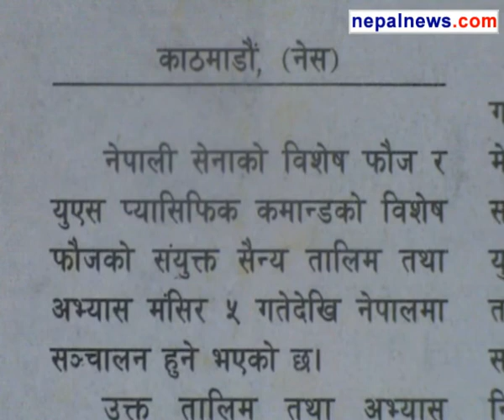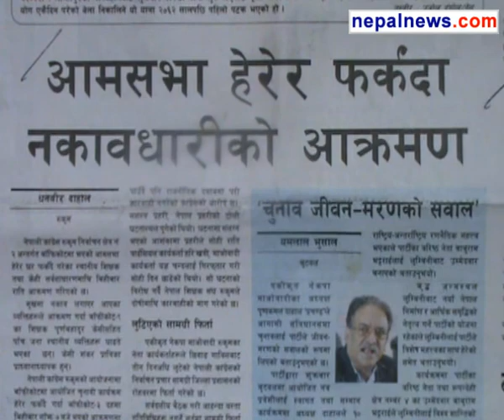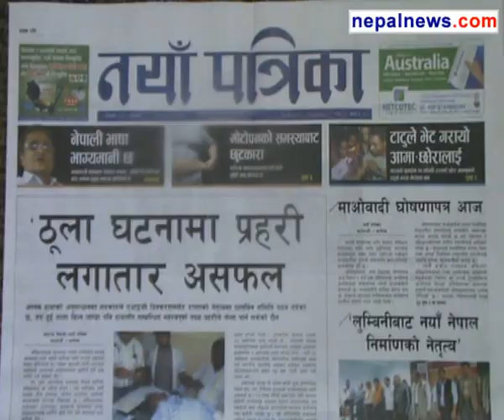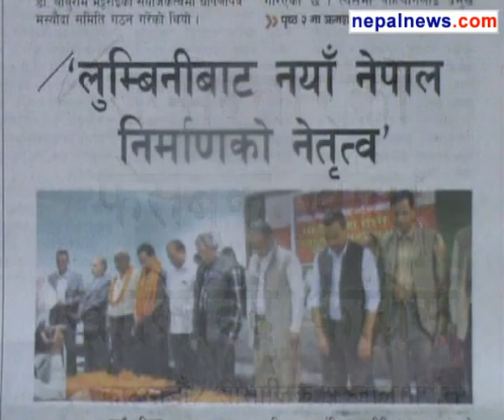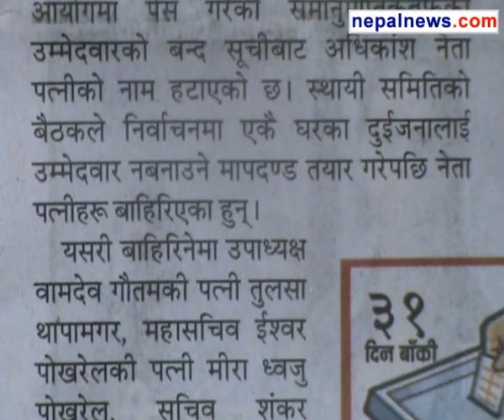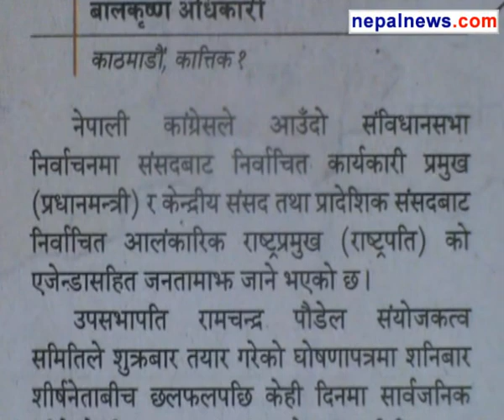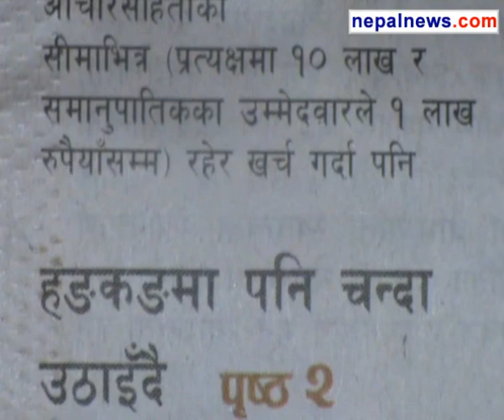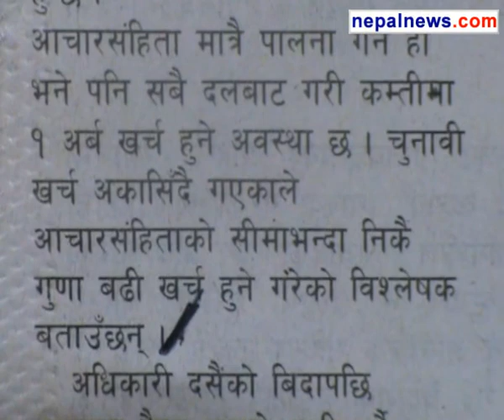October 19 2013 headlines in Nepali dailies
Round up of the major headlines in Nepali media for October 19 2013.